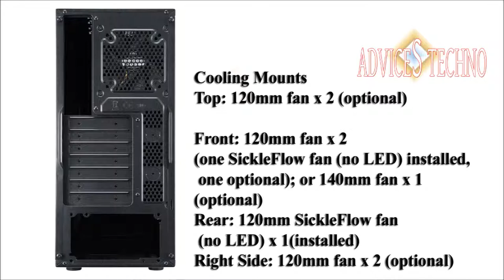CoolerMaster N300 Case Midi